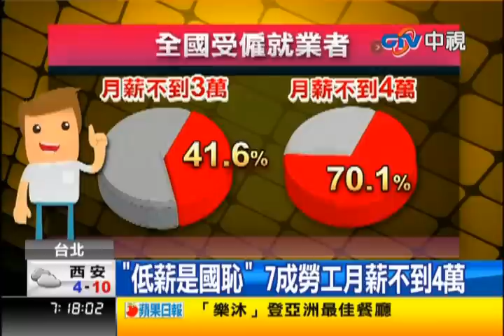中視新聞》「低薪是國恥」 7成勞工月薪不到4萬